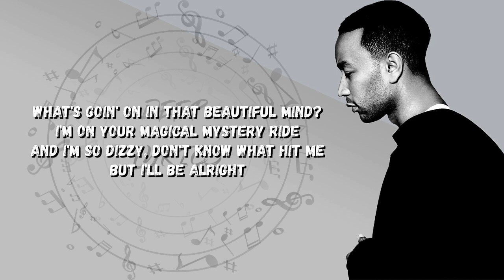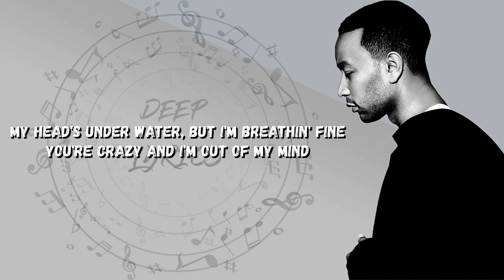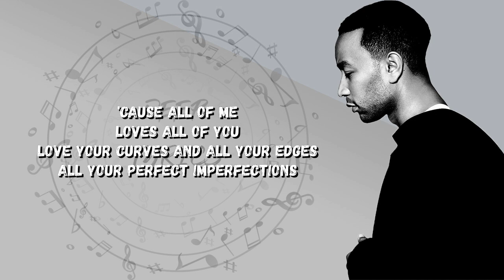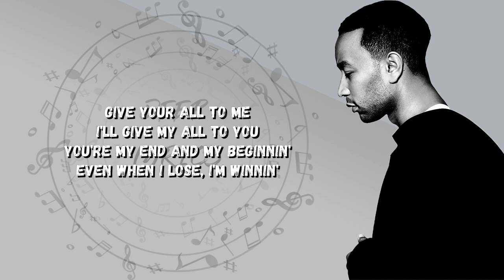John Legend - All of Me (Lyrics)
Single by John_Legend
from the album
B-side "Made to Love"
Released: August 12, #2013
Genre: R&B, sou, lpop
Label: GOODColumbia
Songwriters: John Stephens, Toby Gad
Producers: Dave Tozer, John Legend

"Number two of best-selling songs in the United States and number three of best-selling songs world-wide in 2014"
-AZLyrics

"“All of Me” is the third single from and sixth track on John Legend’s album Love in the Future (2013). Legend wrote it along with Toby Gad"
-Genius

"It has become one of Legend’s most popular songs, earning an 8x Platinum RIAA certification and appearing on top of 9 different countries' charts (including the US Billboard Hot 100)"
-Genius

"Legend’s performance was nominated for Best Pop Solo Performance at the 2015 Grammys"
-Genius

"Legend has said in interviews that the song was inspired by his passionate love for model Chrissy Teigen, to whom he got engaged in 2011 and married in 2013"
-Genius